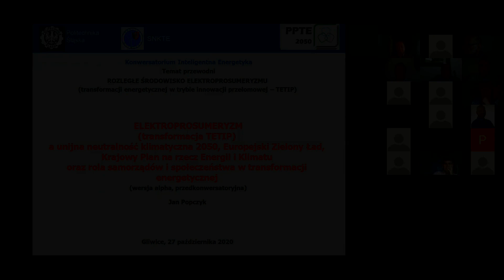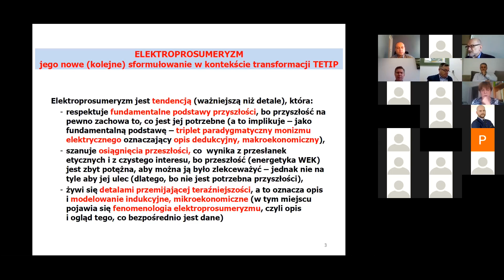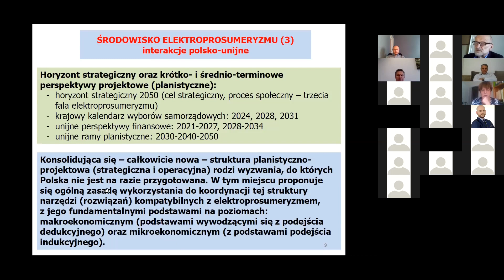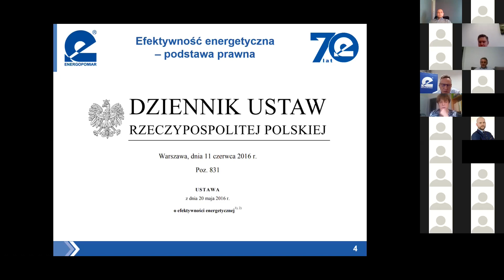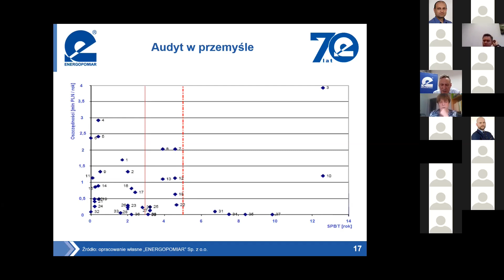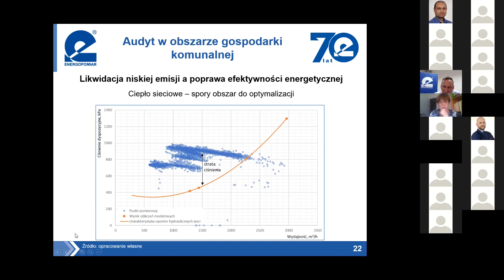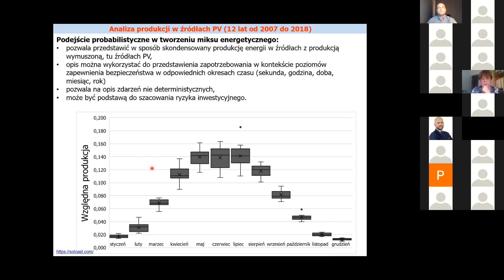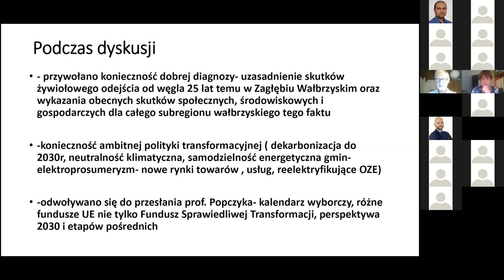Konwersatorium Inteligentna Energetyka, Gliwice 27.10.2020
Temat przewodni:
ROZLEGŁE ŚRODOWISKO ELEKTROPROSUMERYZMU
(transformacji energetycznej w trybie innowacji przełomowej – TETIP)

Prezentacje:
00:00 Wstęp
00:10 Elektroprosumeryzm (transformacja TETIP) a neutralność klimatyczna 2050, Europejski Zielony Ład, Krajowy Plan na rzecz Energii i Klimatu oraz rola samorządów i społeczeństwa w transformacji energetycznej
Jan Popczyk
43:15 Audyt energetyczny w elektroenergetyce, przemyśle i w gospodarce komunalnej jako narzędzie diagnostyczne w dążeniu do elektroprosumeryzmu
Tomasz Słupik
01:26:34 Katalog referencyjnych rozwiązań elektroprosumeryzmu dla JST od sołectwa do Warszawy
Krzysztof Bodzek
Komunikaty oraz dyskusja
01:42:02 Komunikat z inauguracyjnego posiedzenia Zespołu ds. pracowania TPST Subregionu Wałbrzyskiego
Radosław Gawlik
01:52:28 Dyskusja

Projekt sfinansowano przez Narodowy Instytut Wolności - Centrum Rozwoju Społeczeństwa Obywatelskiego ze środków Programu Rozwoju Organizacji Obywatelskich na lata 2018 – 2030